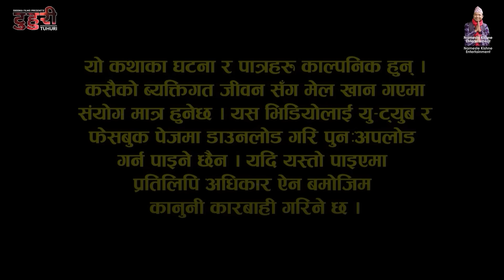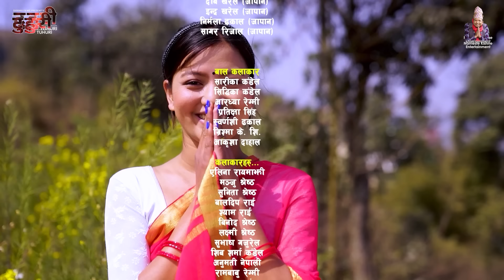टुहुरी | TUHURI | टुहुरीलाई खुकुरी प्रहार | EP 146 | ft. Alina, Binod, Mailo | 20 July 2024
TUHURI OFFICIAL Presents  :-  नमस्ते। रुढिबादी अन्धबिश्वाासले गालेकाे समाजमा मैन बत्तिकाे रुपमा प्रस्तुत गर्न खाेजिएकाे छ, यस सिरियल टुहुरीमा । जन्मिदै आमा गुमाउनुकाे पिडा त छदै छ, अलच्छिनी, आमा टाेकुवाइ जस्ता बिल्ला भिरेर सबैकाे नजरमा घृणित भएर बाच्नुकाे  पिडा भाेगेकी एक निर्दाेश नारीकाे कथा हाे " टुहुरी "

► Cast : Alina Rayamajhi, Bishnu Sapkota, Kabita Sharma, Binod Shrestha, Shyam Rai, Manju Shrestha, Bimala Giri, Sunita Shrestha, Laxmi Shrestha, Asmita BasnetAnumati Nepali, Shiva Sharma, Jayaram Dhungana, Barsha Bhandara, Yadunath Dhital, Binod Puri, Sabin Puri, Khem Khanal, Sandhya KhadKa, Prem Khatiwoda (B2), Gyamjo Lama, Anita Kuikel, Salina Luitel, Bhumika Dahal, Anu Chhetri, Menuka Phuyal, Aakrisha dahal, Milan Magar

► Management: Milan Magar
► Production Controller: Sagar Giri
► Publicity Design: Siddika Films
► Camera : Binod Puri
► MUA: Roshni Magar
► Video Editor/CG/Graphics  : Suresh Shrestha
► Screenplay/Dialogue: Shiva Sharma
► Chief.Ad : Khem Nath Khanal
► Ass.Dir : Sagar Giri
► Producer : Deepa Parajuli (Kandel), Siddika Kandel
► Direction: Shiva Sharma Kandel